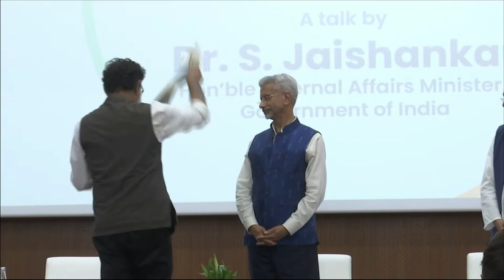EAM Dr S Jaishankar addresses at Anant National University, Ahmedabad